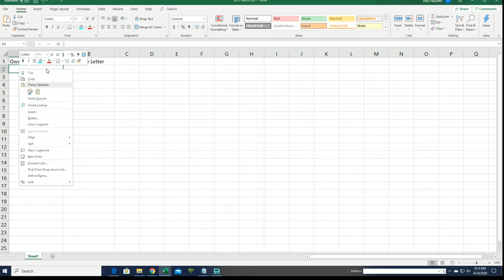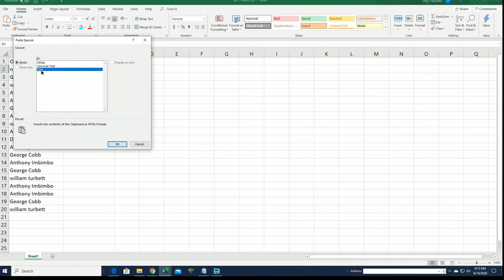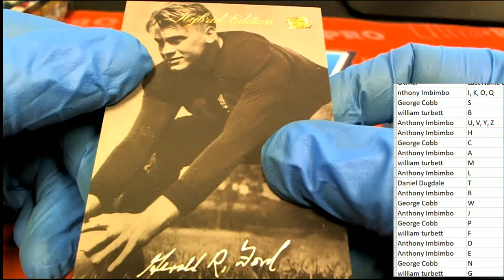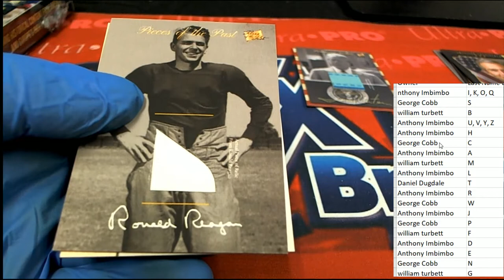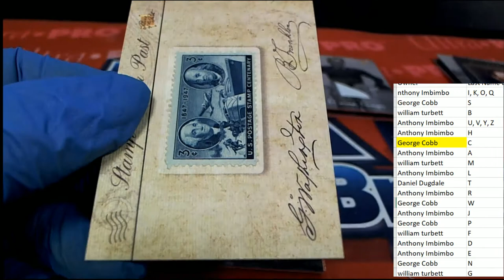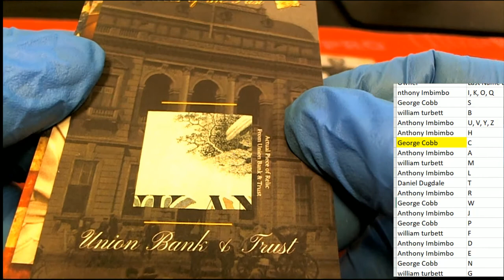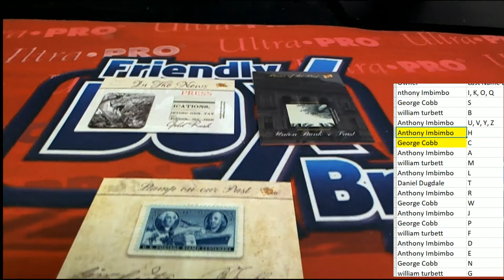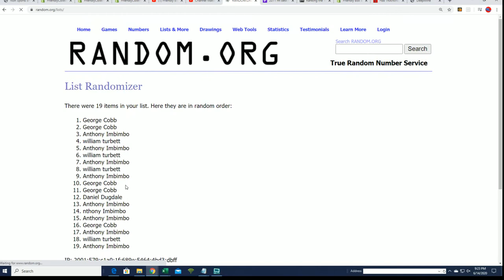2018 Super Break Pieces of the Past Hybrid Ed Box ID 18SPRBRKHYPOP126